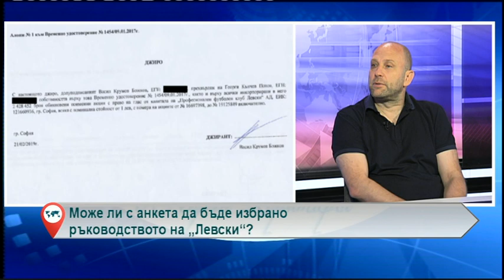Може ли с анкета да бъде избрано ръководството на „Левски“?